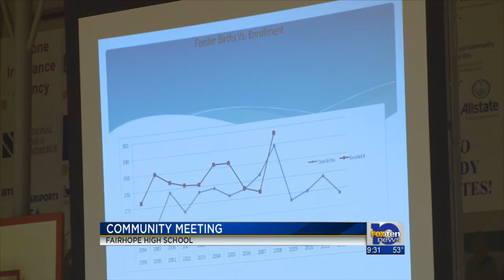Baldiwn School expansion meetings reach Fairhope